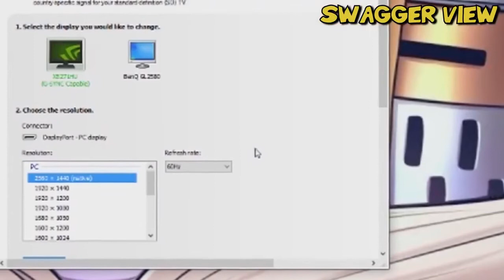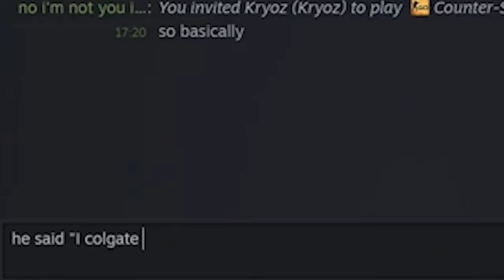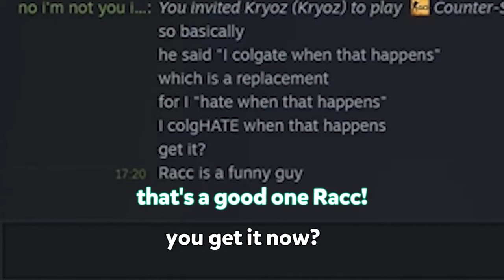MISFITS FUNNIEST CSGO MOMENTS | 2